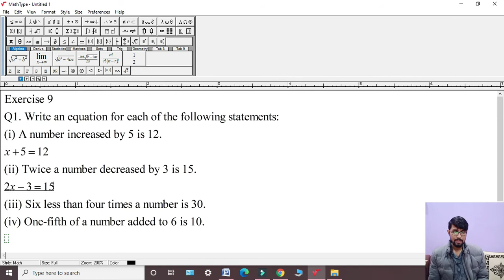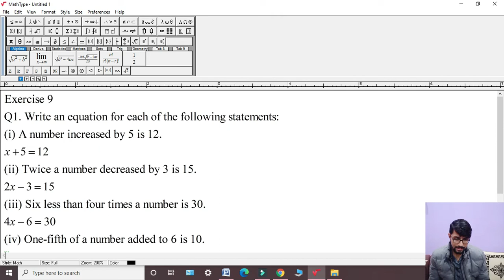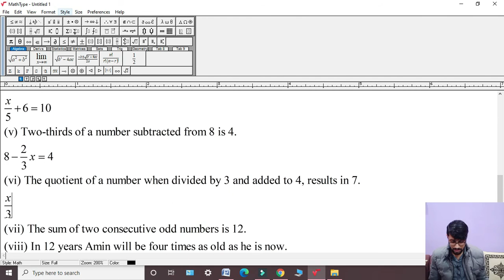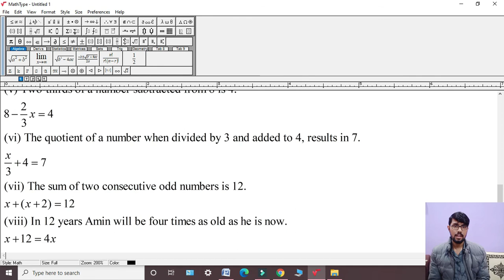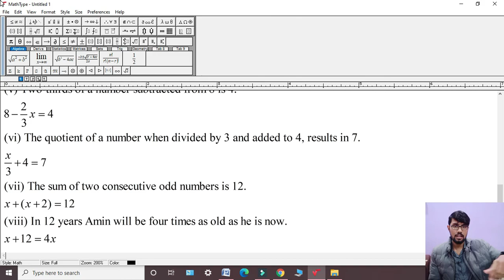Oxford Maths Countdown || Class 6 || lecture 45 || Exercise 9 Question Number 1 Solution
in this lecture i will give solution of question number 1 of exercise 9. Topic of your Unit 9 is Linear Equation.